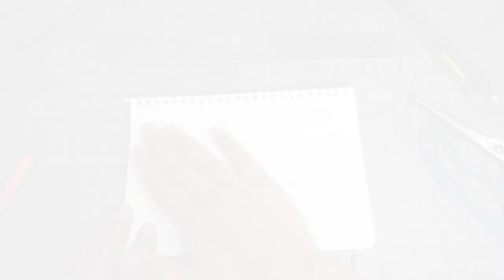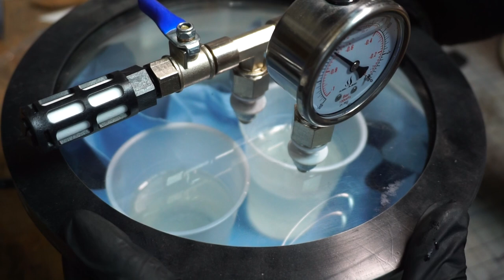Knife Making: X-Ray Skeleton Knife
I feel like every YouTube Knife Maker has to do a Skeleton build so here's my entry lol. This was a concept I've had for a while and wasn't sure it would work. I stumbled across the clear Kydex and gave it a try. Let me know what you think!

Note to self - Don't use thin plastic as a resin mold. As the resin cures, it heats up and apparently gets hot enough to warp the plastic. Was able to salvage a comfy handle though. Any ideas on what disposable materials I can use to make one-off molds?

SOME OF THE STUFF I USE:
DRILL PRESS
ANGLE GRINDER
1000/6000 WHETSTONE
COBALT DRILL BITS
TILTING ANGLE VICE

The channel does get a small kickback if you do choose to use one of the links above to make a purchase.

00:00 - Layout & Holes
00:50 - Bevels & Profiling
03:17 - Heat Treat & Temper
05:05 - Resin Handle
08:58 - Clear Kydex
11:45 - Sharpening
12:42 - The Result!

I am a weekend warrior knife maker diving headfirst into this amazing craft. Join me as I create one-of-a-kind knives, restore old and forgotten tools, and share fast-paced build videos of my newly acquired skills.

My goal is to entertain, educate, and share the specific steps I take to create something. I'm by no means an expert and I don't use fancy grinders or heat treat ovens but, with enough time and effort, I think anyone can make awesome functional knives.

Say Less, Do More ;)

99ECHO - A fictional military term for "Jack of All Trades"

IMPORTANT: Knifemaking/bladesmithing can be very dangerous. Always use proper protection (eye, ear, lung). Please do your own research and use your best judgment before attempting the things you see in this video.